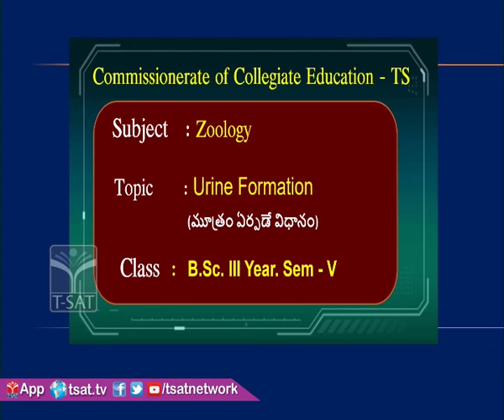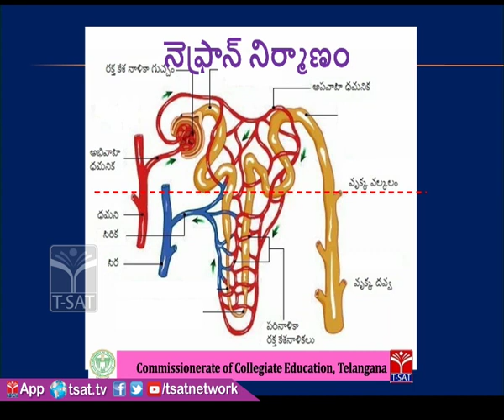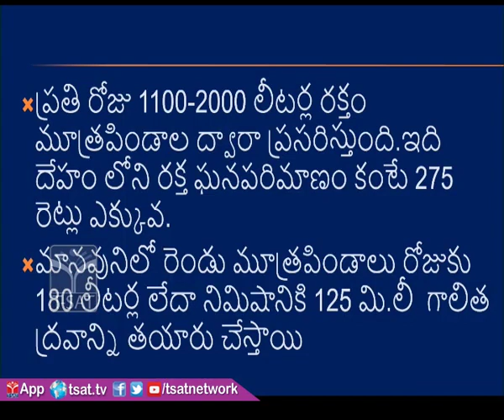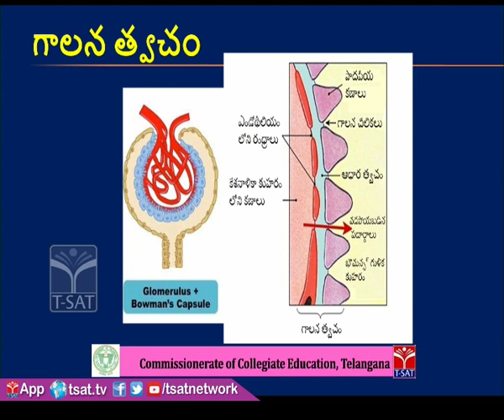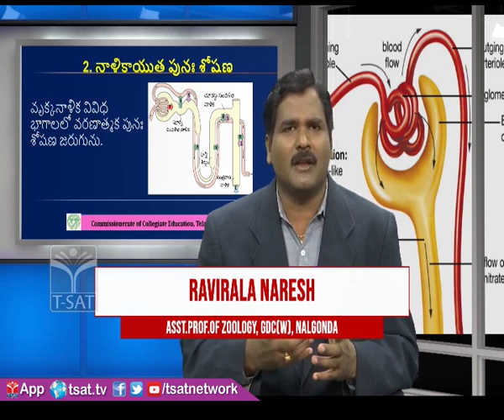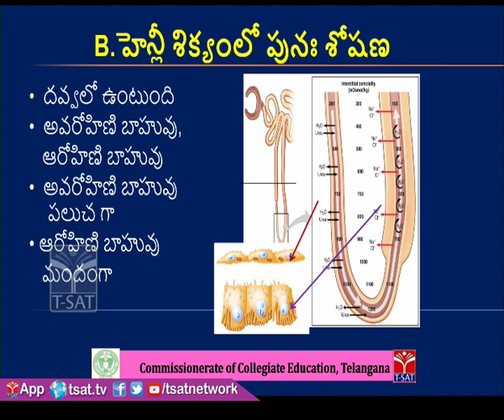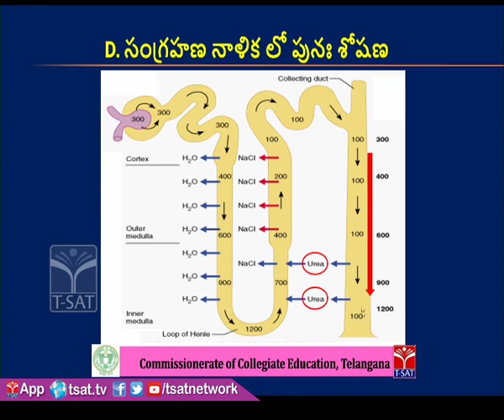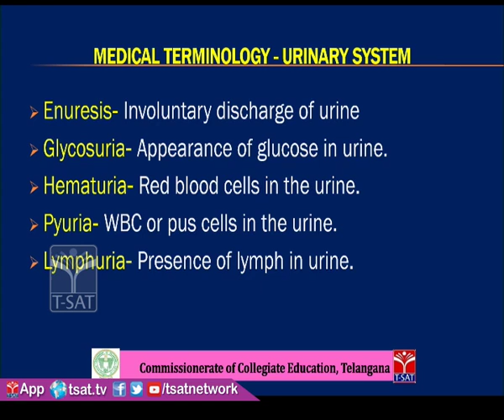Urine Formation( మూత్రం ఏర్పడే విధానం) by Ravirala Naresh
This video helps to understand the process of urine formation in Human kidneys in a step by step manner. This video is done by T-SAT Nipuna studio,Hyderabad with the help of CCE,Telangana.